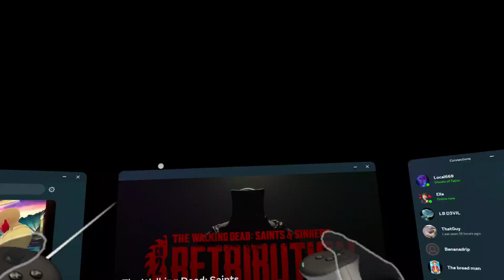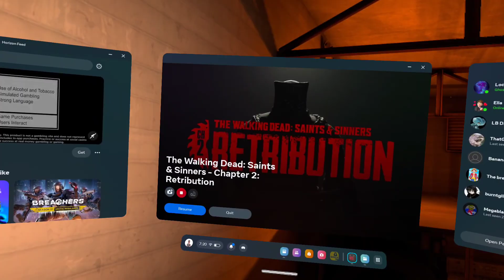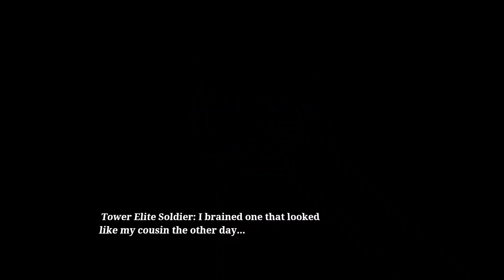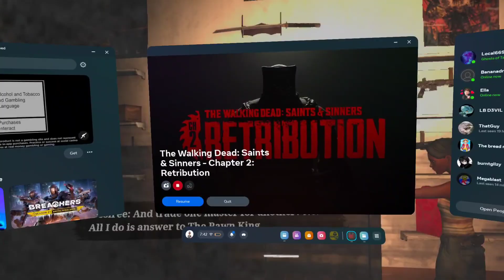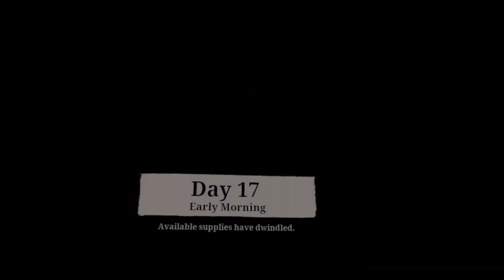The fall of the Axeman